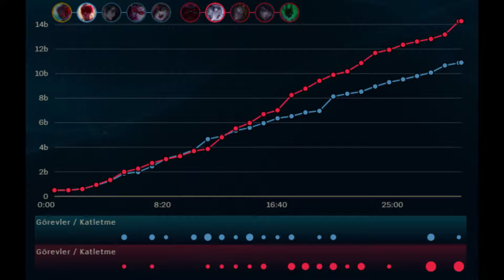BUNU İZLEYEN BRİARLA ASLA MAÇ KAYBETMEYECEK | BRİAR MAÇ ANALİZİM | Erash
"BUNU İZLEYEN BRİARLA MAÇ KAYBETMEYECEK | BRİAR MAÇ ANALİZİM | Erash" adlı video ile karşınızdayım dostlarım. En iyi analiz videom diyebilirim, daha iyisi gelene kadar :).
Sonuna kadar izlemekle gerçekten hiçbir şey kaybetmeyecek aksine hem maç hem bilgi kazanacaksınızz.

Her desteğiniz benim için çok değerli. 💖